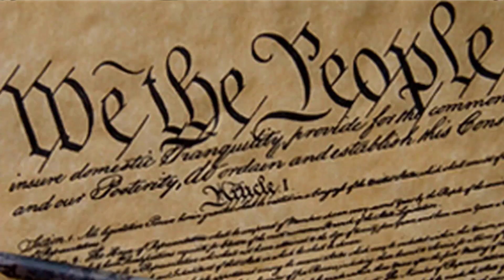Francis Marion | Daily Bellringer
Francis Marion: One of the lesser-known heroes of the American Revolution, Francis Marion would go on to be known as the father of modern guerrilla military tactics. His actions especially in South Carolina in 1780 and 1781 would lead to an eventual American victory. Questions below:

1. Marion volunteered to fight in what war in 1757?
2. What fort did Marion help construct at Charleston, South Carolina?
3. TRUE OR FALSE: Marion used hit-and-run tactics and hiding in the forest to ambush the British.
4. How old was Francis Marion when he got married?
5. Why do you think Marion's tactics were so effective against the British?